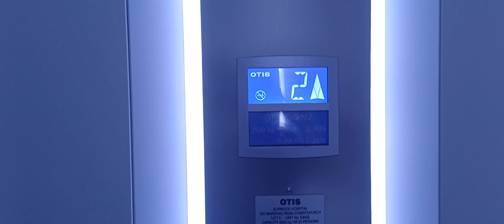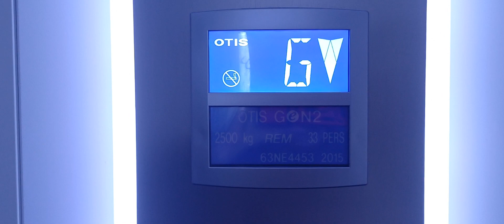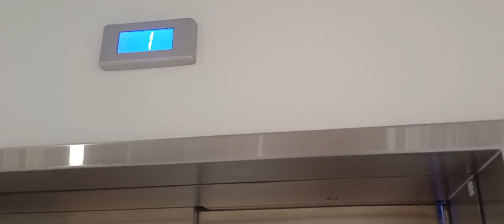2nd Full European Gen2!!! | 2015 Otis Gen2 MRL | Burwood Hospital, Christchurch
I Found An Ultra Rare European Otis Gen2 MRL At Burwood Hospital.

This Lift Is The 2nd Confirmed European Otis Gen2 MRL In NZ & I'm Glad To Have Found It.

I Know That There Are At Least 2 Other Lifts At Burwood Hospital That Are Also European Otis Gen2's.

The Floors This Lift Serves Are : G, 1, 2, 3.

Levels 2 & 3 Are Locked Off, But I Managed To Go To Level 3 Anyway Because Somebody Called The Lift On Level 3.